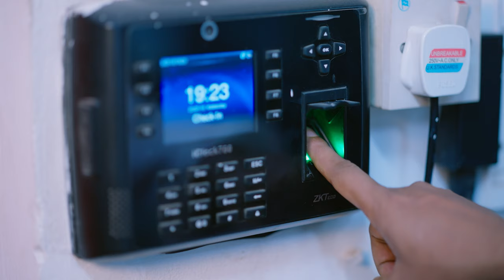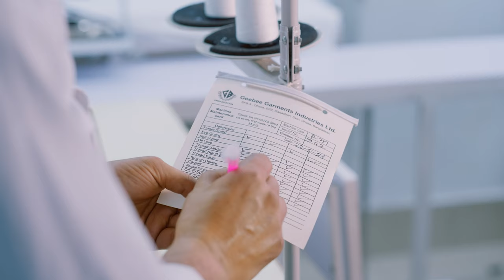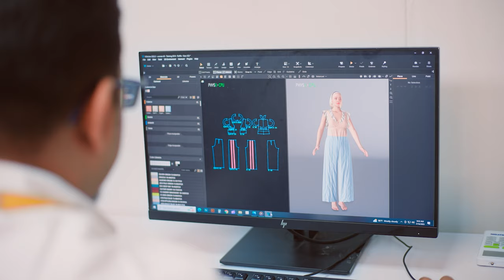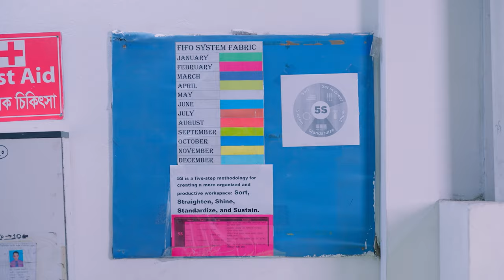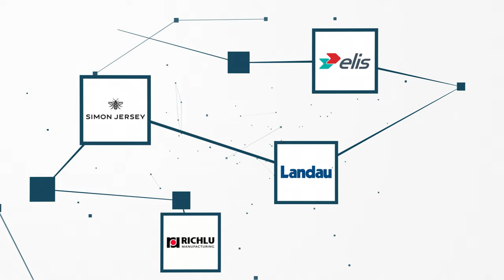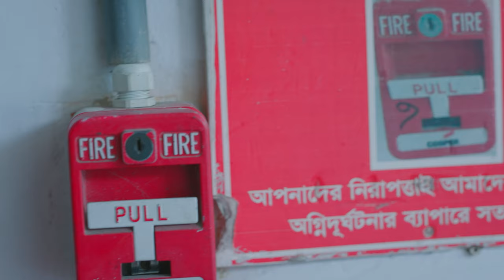GeeBee Group | Corporate Documentary (Audio Visual) | CustArt Studio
Director: Sajon Sarker Mithil
Post-Production: CustArt Studio
Production House: Standout Studio

Welcome to the captivating world of GeeBee Group, where innovation meets excellence! 🌐✨

🎬 Dive into the heart of this corporate powerhouse with our exclusive documentary crafted by the visionary Director, Sajon Sarker Mithil. 🎥

At CustArt Studio, our skilled team has meticulously handled the post-production to ensure a seamless blend of visuals and audio, bringing the GeeBee Group story to life. 🖌️🔊

🏢 Explore the dynamic journey of GeeBee Group, a trailblazer in its industry, as we unravel the behind-the-scenes magic that fuels their success. From inception to triumphs, witness the dedication, passion, and strategic brilliance that define GeeBee Group's corporate saga.

🎥 Proudly produced by Standout Studio, the driving force behind this visual masterpiece, delivering excellence in every project.

🚀 Join us on this visual odyssey, only on CustArt Studio's YouTube channel! Don't miss out on the opportunity to be inspired by the GeeBee Group's legacy of innovation and achievement.

Share this documentary with your network and let the world witness the brilliance of GeeBee Group.